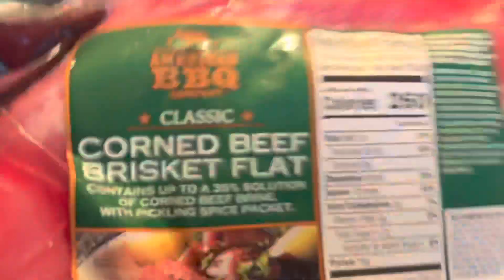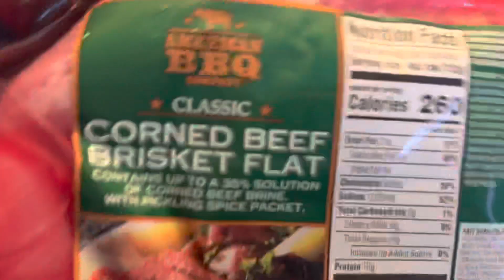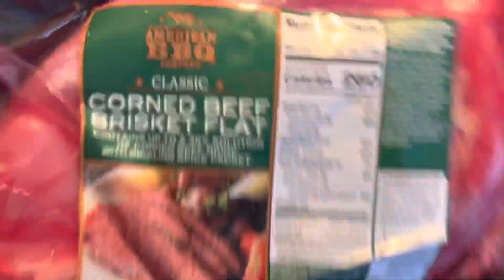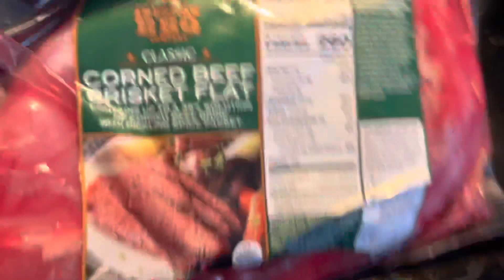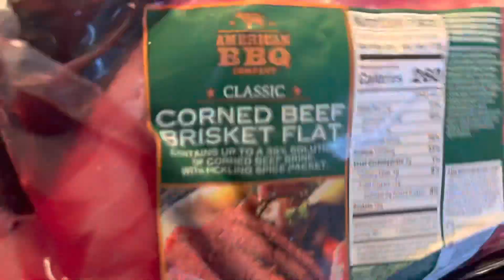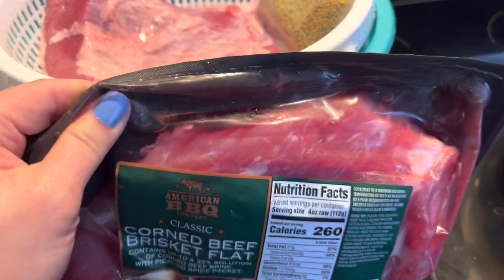Ngày Lệ màu xanh của Mỹ phải ăn món này Cuộc sống thôn quê ở Mỹ làm gì Trong một ngày￼